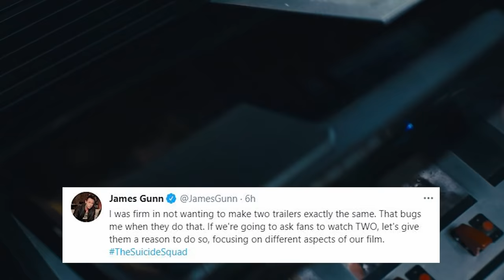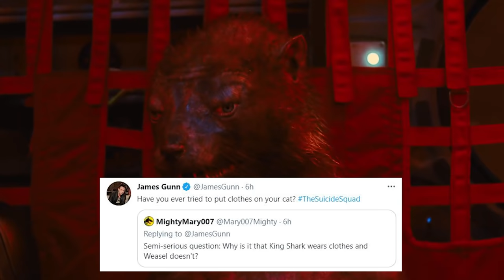The Suicide Squad Trailer 2 New Scenes Easter Eggs and Justice League Snyder Cut Connections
The Suicide Squad Trailer 2 New Scenes Easter Eggs and Justice League Snyder Cut Connections and New Cancelled DC Movies Explained

Covering The Suicide Squad Trailer 2021, Justice League Snyder Cut Easter Eggs, Batman, Superman References Breakdown. New Characters Explained. Starro villain, John Cena Peacemaker HBO Series Explained. The Joker, Harley Quinn, The Batman Trailer, Batman Movies Easter Eggs, Justice League Snyder Cut Connections and Timeline Breakdown. Justice League Snyder Cut Ending and End Credit Scenes Epilogue.

New Suicide Squad Trailer Footage, Batman Robert Pattinson Timeline Continuity Explained. Justice League Snyder Cut Trailer Footage, Wonder Woman 1984 Trailer, The Batman Trailer 2022, The Flash Movie and Michael Keaton Batman.

I'll be post more DC Movies videos and updates as we get more footage for everything and big announcements! And I'll do more Batman Movie videos for all the different Batman versions based on what DC Movies Announce in the future. And this is not related to the new Batman Scenes coming to the Justice League Snyder Cut Movie next year. That will still be all Ben Affleck Batman.

I'll be doing Episode videos for all the 2021 Marvel Phase 4 Movies and Disney Plus Series. We'll get a Spider-Man 3 No Way Home Trailer soon and a Venom 2 Trailer for all the bigger Spiderman Movies next year.

My Full Godzilla vs Kong Movie Breakdown video and Easter Eggs will post soon. My Falcon and Winter Soldier Episode 3 video will post next!